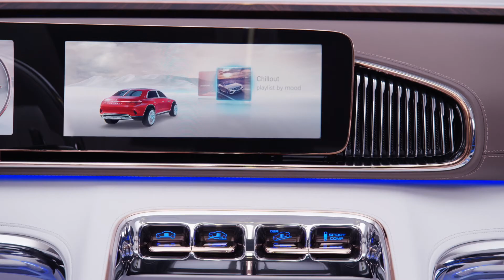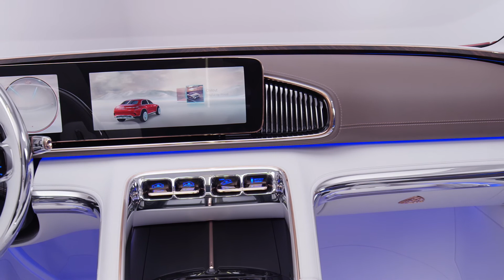Vision Mercedes-Maybach Ultimate Luxury - Footage Design